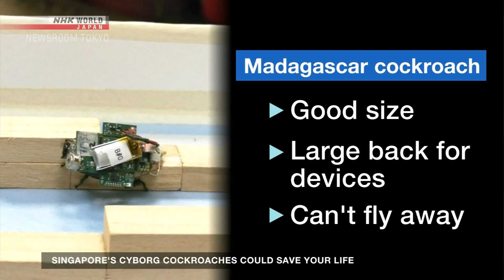Singapore’s cyborg cockroaches could save your lifeーNHK WORLD-JAPAN NEWS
A Singapore team led by a Japanese researcher is turning the pests that crawl through tiny spaces into remote-controlled cyborgs for finding disaster survivors.